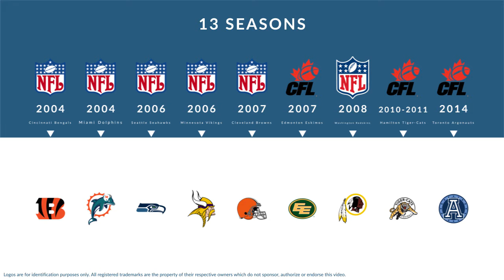Maurice Mann: Football Wide Receiver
Maurice Mann is a former professional football wide receiver who played for 13 seasons from 2004 to 2014.

In college, Mann played for the Nevada Wolf Pack in Reno Nevada|Reno Nevada.

Professionally, Mann played for the Cincinnati Bengals, the Miami Dolphins, the Seattle Seahawks, the Minnesota Vikings, the Cleveland Browns, the Edmonton Eskimos, the Washington Redskins, the Edmonton Eskimos, the Hamilton Tiger-Cats, and the Toronto Argonauts.